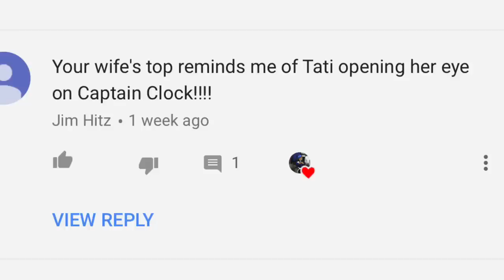Jinjer - Captain Clock “Live” (Reaction)